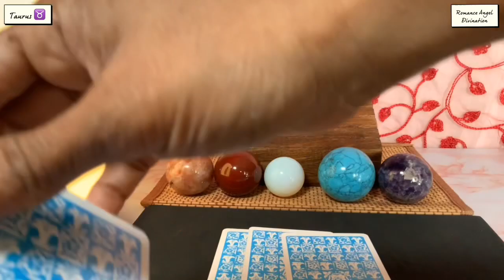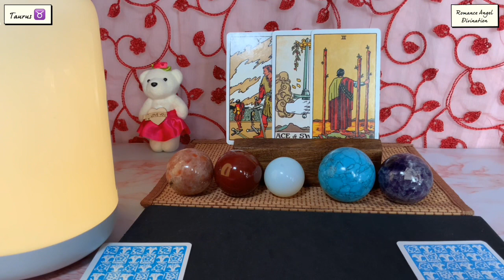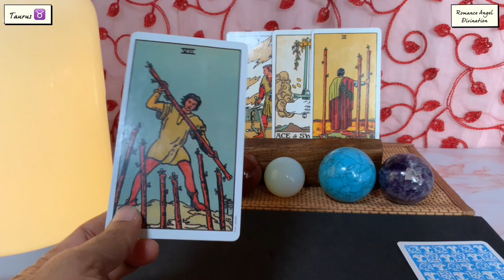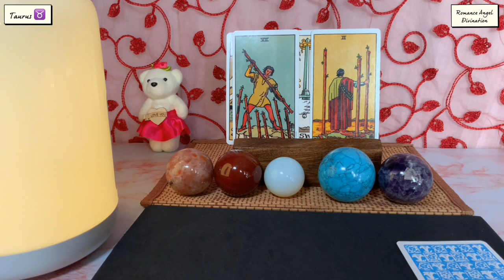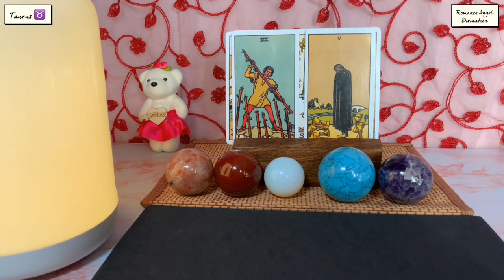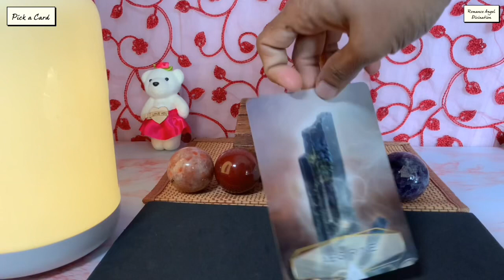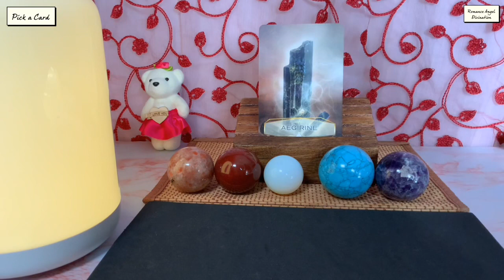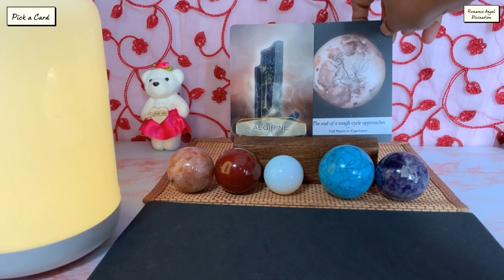Taurus ♉️Crying in silence…they’ve many secrets… ♉️Daily Love Tarot Reading 5 October 2021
Hi guys !

support
For Daily Readings:

taurus 2021
taurus

Time Stamps
General Energies : 0:00
Relationship Reading : 1:50
Career Reading : 4:40
Pick a Card : 5:40